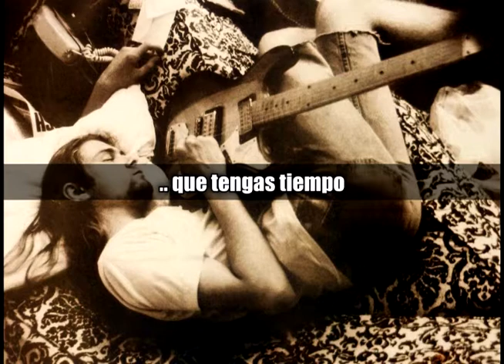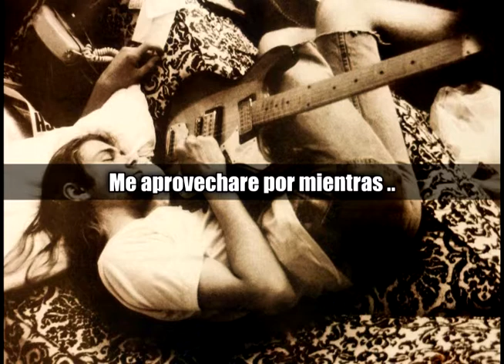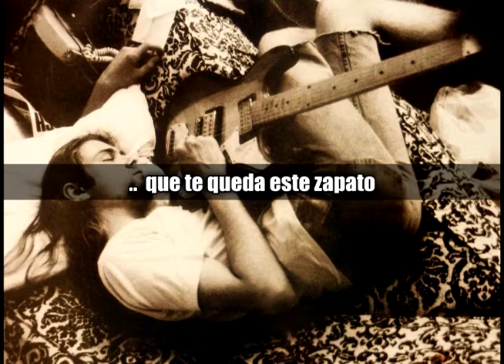Nirvana - About A Girl SUBTITULADA ESPAÑOL (Traducción correcta)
Banda: Nirvana
Álbum: Bleach
Autor: Kurt Cobain
Traducción y edición: Supermad.-

Otros Proyectos:

Pearl Jam: @pearljamliveguide90s
Youtube: Pearl Jam Live Guide 90s
Cta Personal Instagram: @screamingforgrunge